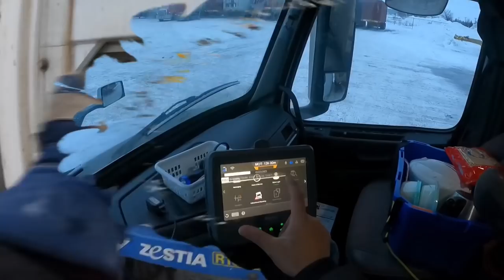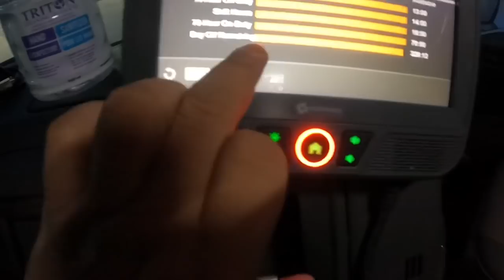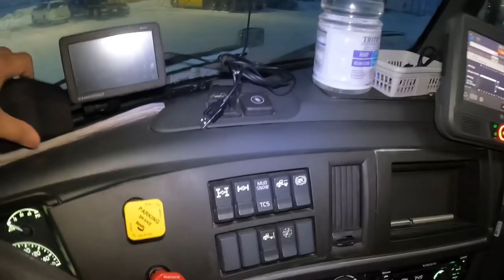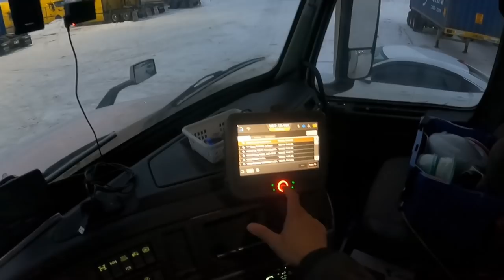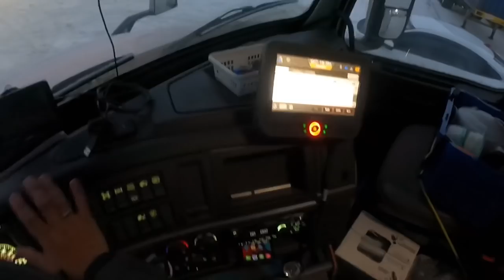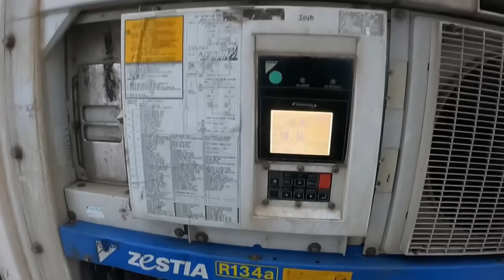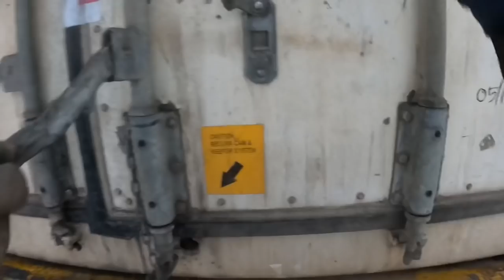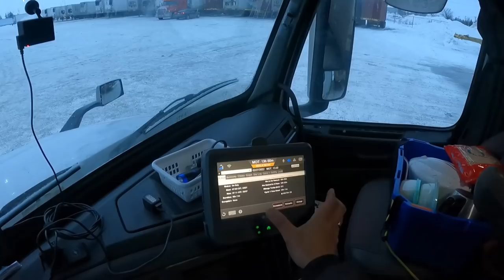Basic Generator Container Set Up + Loading Trip info on Elogs ~ Lakay Trucker🇨🇦 [EP25]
Loading Trip info to (ELD) Electronic Logging Devise + Basic Genset Set Up
trucking
rookie driver
beautiful scenery
truck driver
dangerous
slippery
icy road surface
winter drive
driving
block ice
Moose Bumper
Herd Moose bumper
Moose Bump
Collision
Body Shop
Truck Body shop
Towing Company
Truck Shop